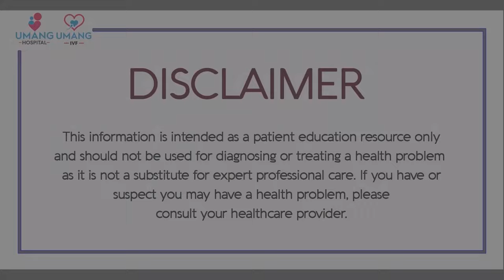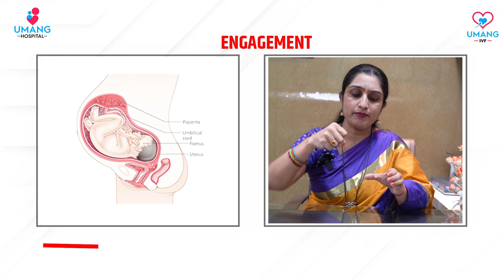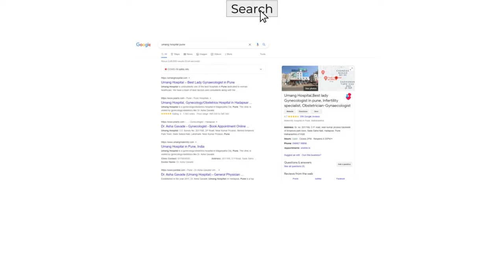When Your Babies Head Get Fixed At End Of 9th Month ? | Asha Gavade | Umang Hospital | Pune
Hello Friends How Are You this Dr Asha Gavade From Umang Hospital Back with new Video When your babies head get fixed at end of 9 th month?